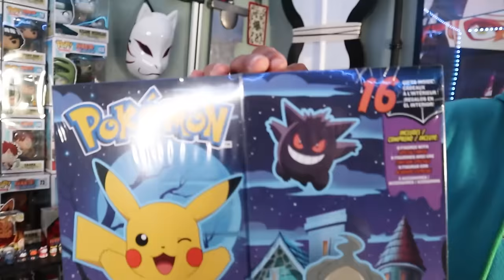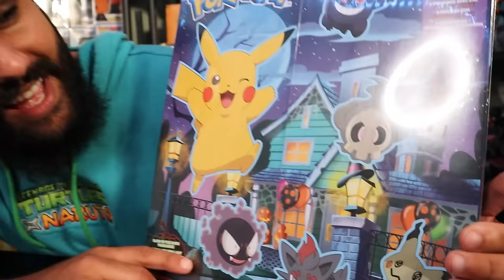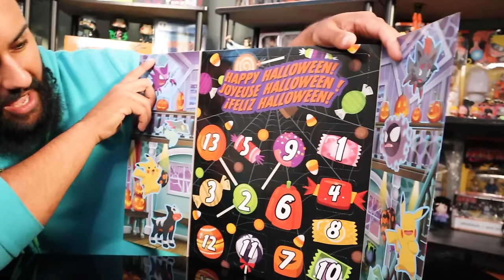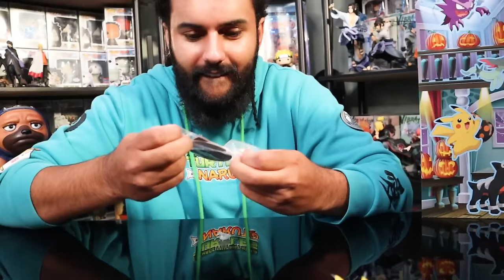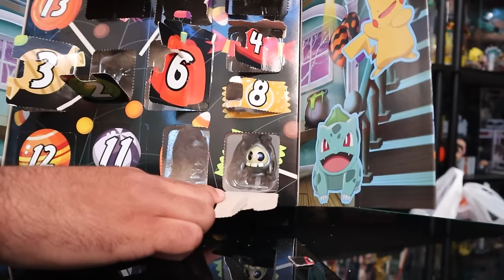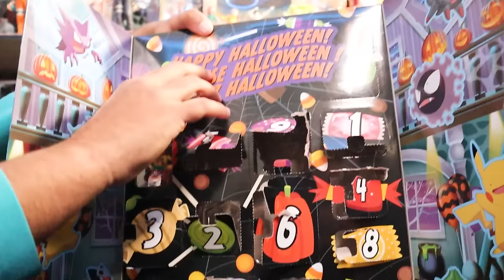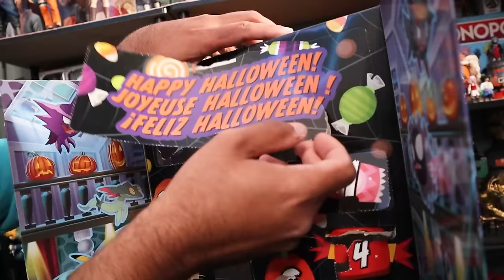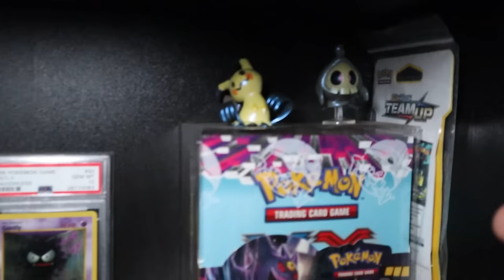Opening A Truly TERRIFYING POKEMON Mystery Box *POKEMON GHOST THEME BOX*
I Can't Believe How Much AMAZING Anime Merch They Sell At ROSS!! *ANIME DISCOUNT STORE HUNT*

Seeing How Much Anime Merch We Can Find At $1 DISCOUNT Store!! *NARUTO, DEMON SLAYER , MORE*

Seeing How Much Anime Merch We Can Find At Five Dollar Store!! *NARUTO, DEMON SLAYER , MORE*

I WENT HUNTING AT TARGET FOR EVERY NARUTO / ANIME PRODUCT I COULD FIND!! (IN STORE HUNT!)

I Bought EVERY ANIME ITEM THEY HAD ON FIVE BELOWS WEBSITE!! NARUTO, DRAGON BALL, MHA, & MORE!!

I WENT THE BIGGEST FUNKO POP STORE EVER!! TO HUNT FOR RARE SIGNEDANIME FUNKO POPS!! FRANK AND SONS*

I Bought EVERY ANIME FUNKO POP THEY HAD IN THE STORE!! NARUTO, DRAGON BALL, MHA, & MORE!!

I Bought THREE ANIME MYSTERY BOXES TO SEE WHICH ONES THE BEST!! *NARUTO VS DRAGON BALL VS MHA*

I Bought EVERY ANIME PRODUCT AT HOT TOPIC! THEY HAD SO MANY NARUTO STATUES! *IN STORE HUNT*

I Bought EVERY ANIME PRODUCT AT BOXLUNCH! DEMON SLAYER, NARUTO, NEW FUNKO POPS!! IN STORE HUNT!

BUYING RARE ANIME FOOD PRODUCTS AND MORE AT FYE! NARUTO G FUEL & FUNKO POPS (IN STORE HUNT)

VIZ MEDIA Sent Me A NARUTO SHIPPUDEN MYSTERY BOX Staight From KONAHA!! *FIRST EVER NARUTO OFFICAL!*

Marcus Jones
Whittier, CA
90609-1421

This channel name is ADHD's Life cause I myself suffer from ADHD and have my whole life. I am not the example of all people with ADHD. But for me all my energy builds up and how I cope with it is this channel. This channel gives me a outlet to explore and review all the fun products and experiences I want to and let out that energy on hopefully entertaining you and fun! And I get to share it with my family the REPPACK . My goal with every video is to hopefully make your day brighter!